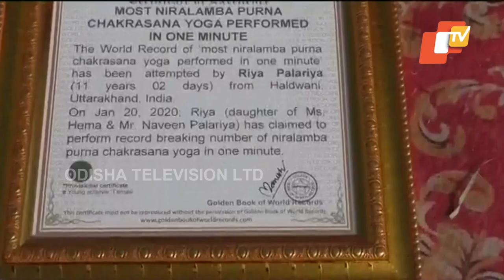11-Year-Old Girl Sets World Record For Niralamba Purna Chakrasana In Uttarakhand